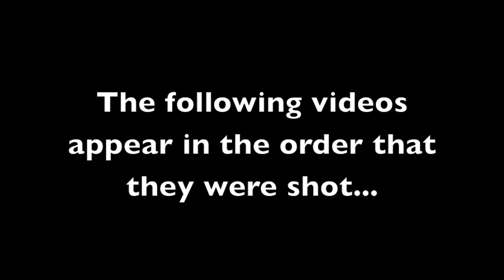P5 Mousetrap Cars Feb 1, 2013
I assigned my 4 gifted classes a project to design, build and test a mousetrap car.  They had 6 planning/construction/testing days.  This was the final day of the project; grading day.  The track is the hallway outside my classroom, and stretches 16 meters.  Despite that I had several students throughout the day surpass the length of the track.

Many of my students found this instructional video for their mousetrap cars, including Devon who beat everyone in all 4 classes :)